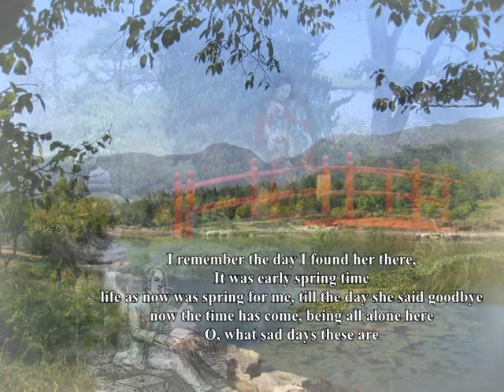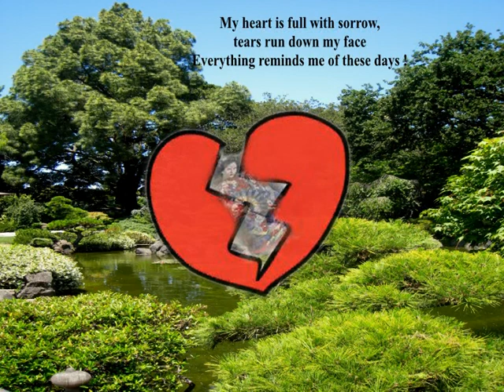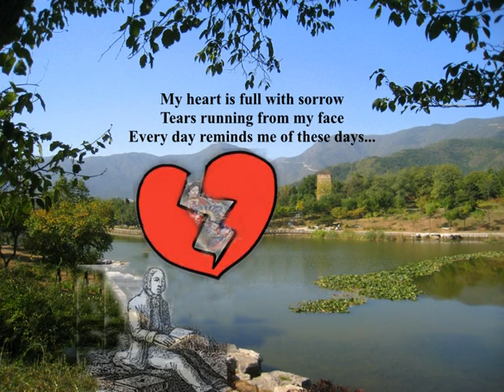Sad Days - (Danny Lobo) P.M.Adamson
This was sent to me by Danny Lobo and he asked me to record it as he was interested in how I would do the song. The original was tailor made for Harry Belefonte so to avoid merely copying Danny's original I decided to change it into a minor key to get a sad mood and then went from there to the Orient which was far enough away from the West Indies. I hope it doesn't shock Danny too much. The original was removed from you tube so cannot but the link.